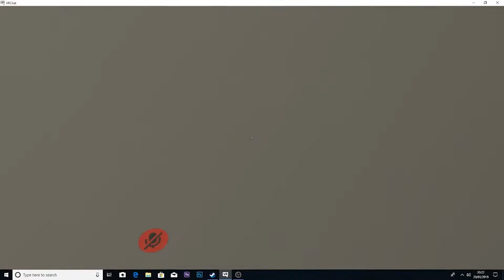I WENT THROUGH SO MUCH FRIKIN FRIKS FOR THIS VIDEO PLEASE CLICK!!!!!!!